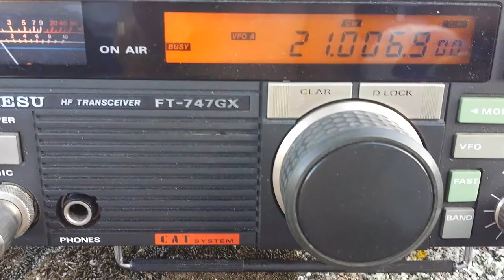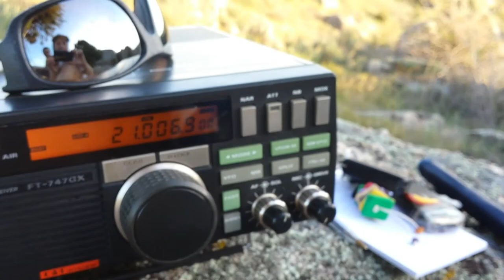?F90IARU... or not!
Tengo un problema en la oreja!
Yo escucho SF90IARU... pero al traerlo a casa y escucharlo con un programa, éste escucha HF90IARU...
¿Qué dice en realidad?
Es que tengo la oreja de palo!